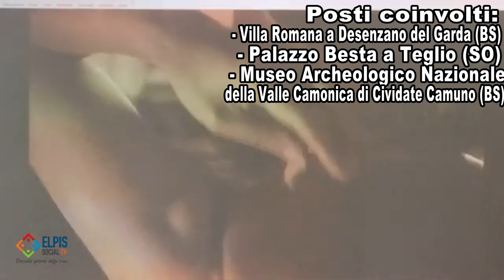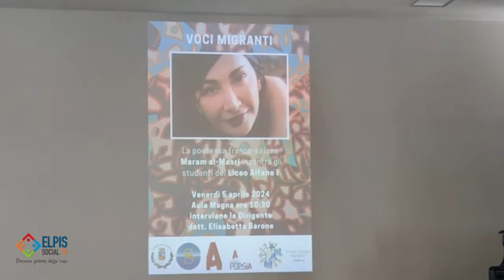Tre appuntamenti nei musei sul Garda, in Valtellina e in Valle Camonica. Protagonista Maram al-Masri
Tre appuntamenti nei musei sul Garda, in Valtellina e in Valle Camonica. Protagonista delle tre giornate è Maram al-Masri, poetessa di origine siriana. Nei suoi versi le sofferenze del popolo siriano risuonano nel dolore delle madri in ogni guerra, proclamano l’aspirazione alla libertà di ogni popolo.